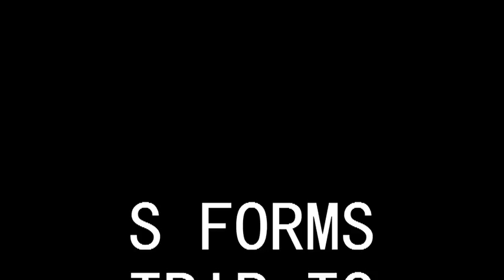Fettes College Prep School - S Form - S Form's Trip to Inchcolm Island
Fettes College Prep School

S Form

S Form's Trip to Inchcolm Island

Our film on the legend of Inchcolm island.